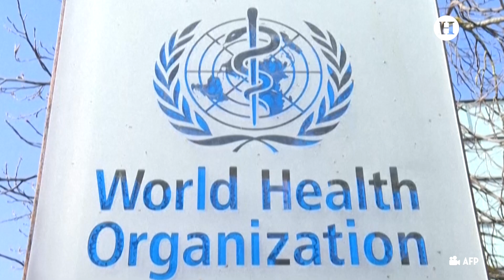¡Lejos de terminar! Detectan nueva variante de Viruela del Mono en India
Las alarmas mundiales en materia de salud siguen encendidas ante el avance de los contagios de la Viruela del Mono. A esta estricta vigilancia por parte de la OMS se suma una nueva preocupación luego de que las autoridades de salud de India detectaron una nueva variante de esta enfermedad.

Se trata de la cepa A.2 del virus de la cual el Consejo Indio de Investigación Médica (ICMR por sus siglas en inglés) y el Instituto Nacional de Virología (NIV) reportaron los dos primeros casos en dos personas que regresaron de Emiratos Árabes Unidos.